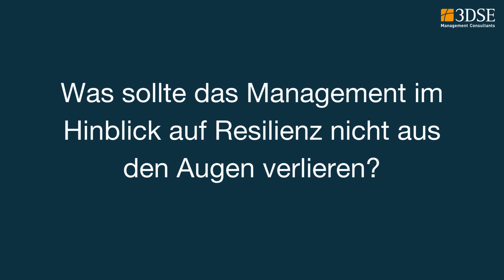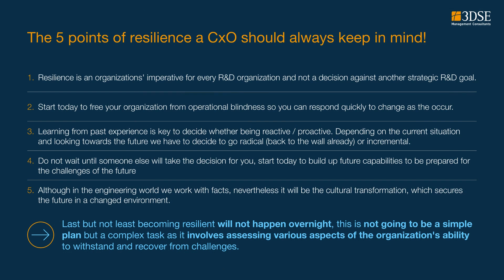5 Punkte der Resilienz, die ein(e) CEO im Auge behalten sollte